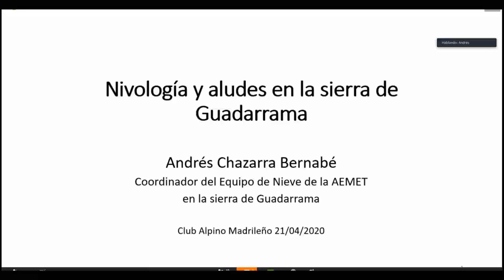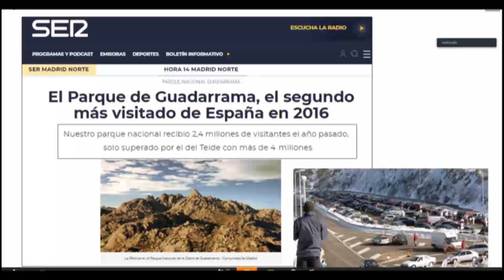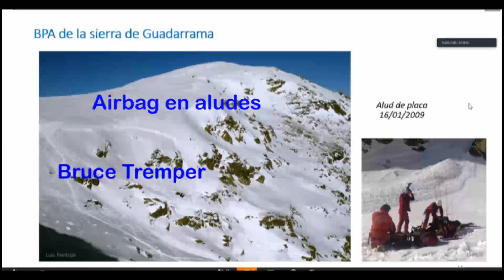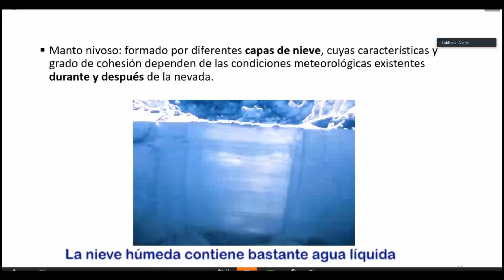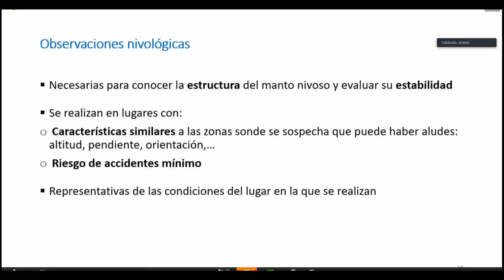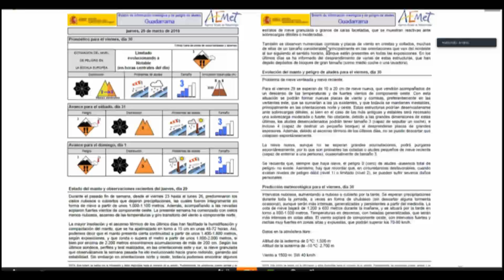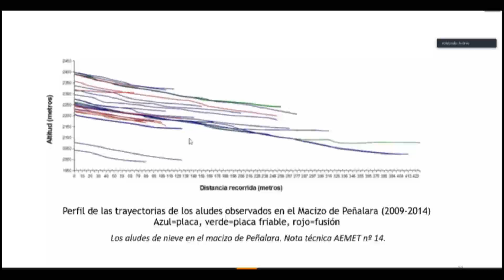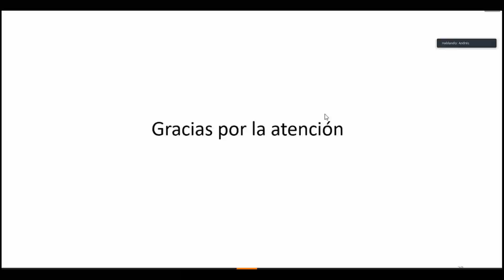CHARLAS FORMATIVAS EN LÍNEA.- Nivología y aludes en la sierra de GUADARRAMA.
Charlas previamente realizadas "on line" (directo), que el CLUB ALPINO MADRILEÑO, pone a disposición de l@s soci@s en particular y del público en general, con motivo de la "cuarentena" por el Estado de Alarma decretado, a causa del Coronavirus COVID-19. Podéis seguir la programación de las charlas, en la sección de Actividades del club.